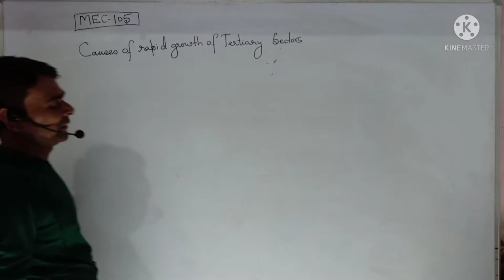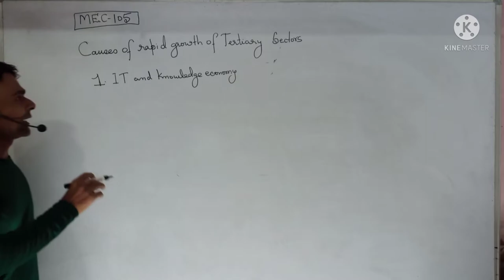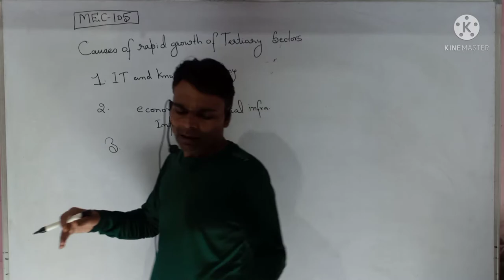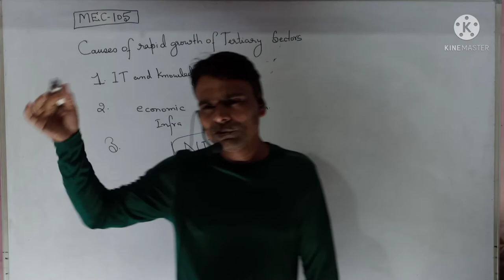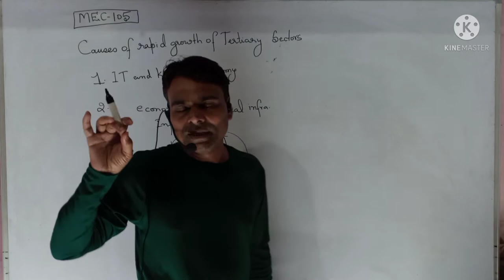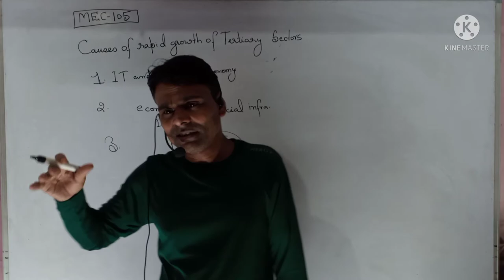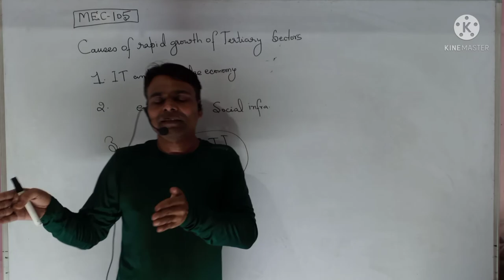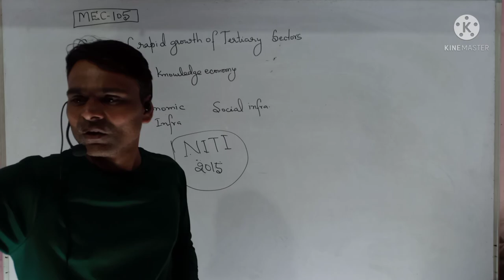Causes Of Rapid Growth Of Service Sector MEC-105 Indian Economic Policy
WhatsApp Number